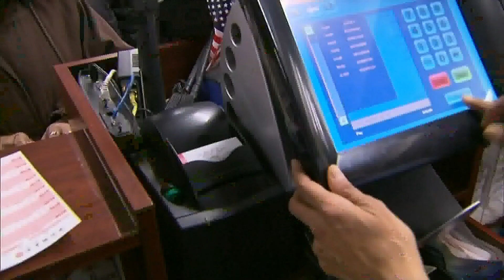A $1 million Texas Lottery ticket is still unclaimed and it expires soon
The ticket was a "second-tier" winner, if you could call $1 million second-tier, in the Oct. 22 Powerball drawing.